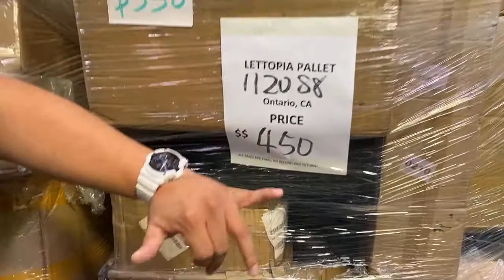📲⭐ Lettopia Cyber Weekend Super Sale | Gran Cyber Venta ‼️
📲 LETTOPIA CYBER WEEKEND SALE!
‼️ ONLINE ONLY! (Download our Lettopia App | Descarga nuestra aplicación Lettopia)

⭐ Habrá Pallets empezando desde $49‼️
⭐ Pallets Starting at $49‼️

🚨 Comienza / Starts:
👑 VIERNES / FRIDAY 11/26 @ 12:01AM
to
👑 LUNES / MONDAY 11/29 @ 11:59PM

😘IN-APP purchase only‼️ | Compra desde la aplicación solamente‼ ️